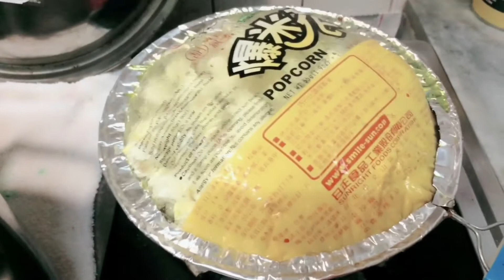POPCORN COOK IN A FOIL PAN